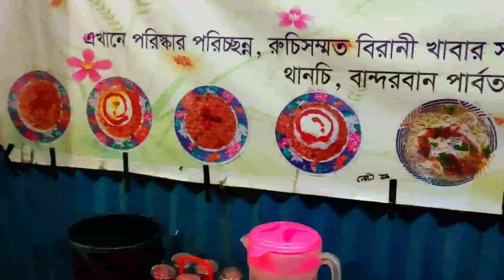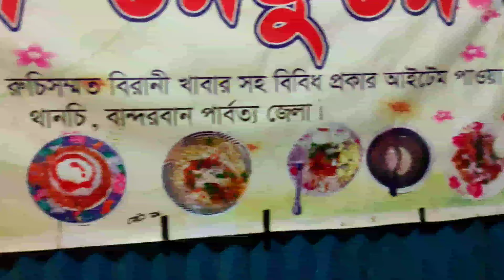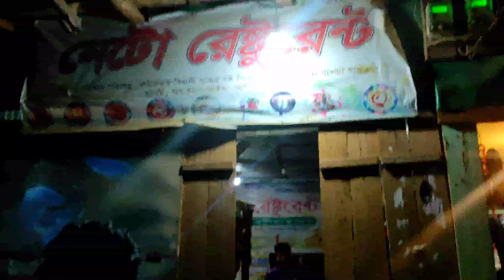পাহাড়ি ঐতিহ্যবাহী মুন্ডি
মুন্ডি পার্বত্য জেলা বান্দরবানে বহুল প্রচলিত খাবার । এটি মারমাদের ঐতিহ্যবাহী খাবার। তবে শুধু এই এলাকার মানুষই নয়, যারা পাহাড়ে ঘুরতে যান বা পাহাড়ি খাবার খেতে পছন্দ করেন তারা সবাই বিশেষ ধরনের এই নুডলসের সঙ্গে পরিচিত।

পাহাড়ে গেলে অনেকেই মুন্ডি খেয়ে থাকেন। কেউ কেউ আসার সময় কিনে আনেন মুন্ডির প্যাকেট। তবে প্যাকেটজাত মুন্ডির চেয়ে পাহাড়িদের নিজ হাতে পরিবেশন করা গরম গরম মুন্ডিই বেশি জনপ্রিয়।